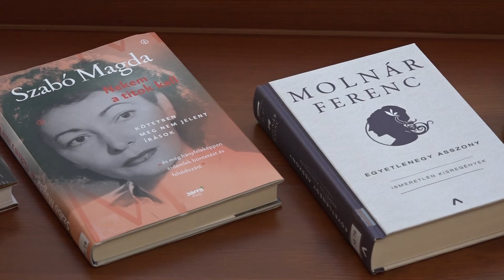Október 8-áig késedelmi díj nélkül lehet visszavinni könyveket a városi könyvtárba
A korábbi évekhez hasonlóan a József Attila Városi Könyvtár idén is csatlakozott a kezdeményezéshez, melynek keretében mindenféle szankció nélkül lehet visszavinni a bibliotékába azokat a kiadványokat, amelyekről eddig megfeledkezett a kölcsönző. A korábban megszokott egy hónap helyett azonban ebben az évben csupán 6 napon keresztül nyílik erre lehetőség.